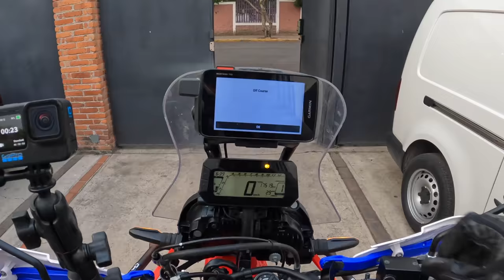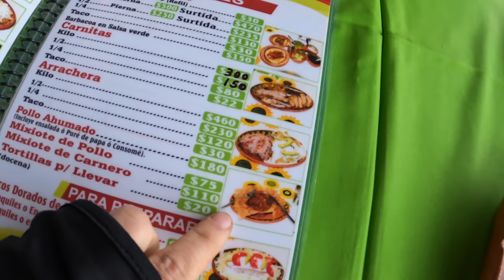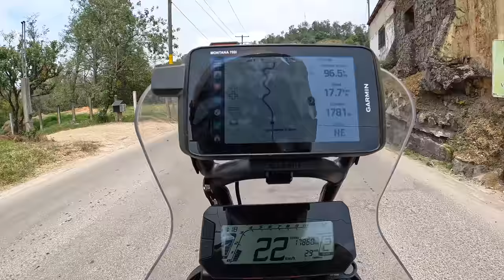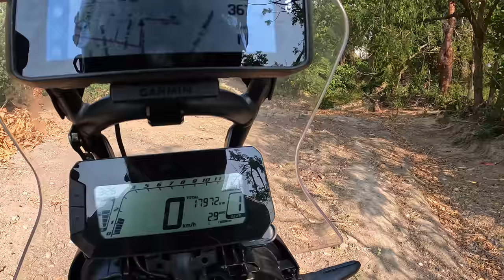The biggest time telling device on Earth - in Mexico 🇲🇽 |S6-E85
In this episode I am riding across the "Sierra Magica", or the Magical Mountains of Mexico, on my way to the spectacular ruins of El Tajin.